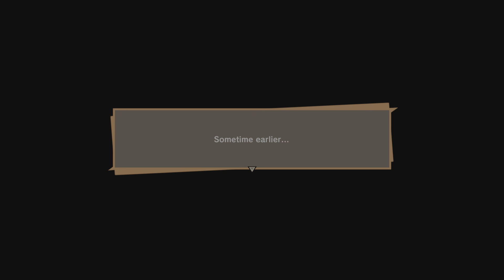Videl needa LEAVE ME ALONE|Dragon Ball Z Kakarot